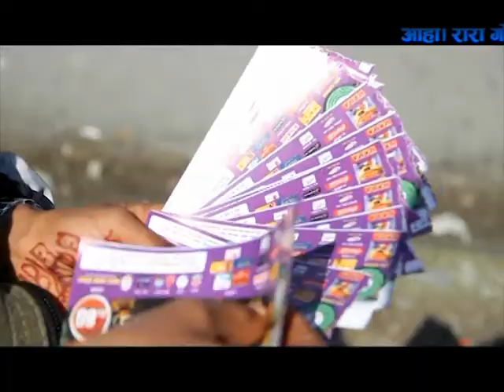Aaha Rara Gold Cup